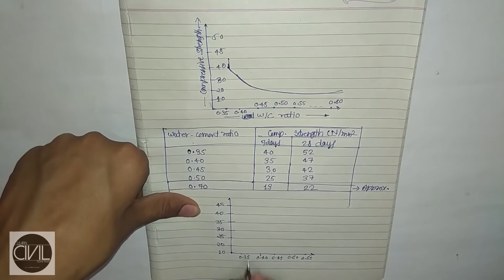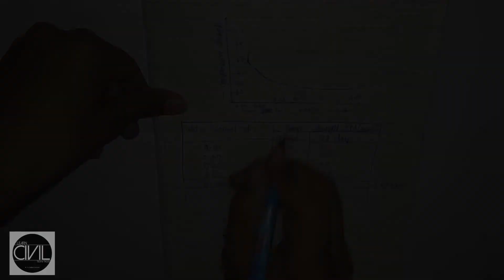Water-Cement ratio (with detail)-[HINDI]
In this video we will learn about Water-Cement ratio and their affects on strength of concrete. Which water-cement ratio is suitable for different type of structures/construction work.
distinguish graph between Compressive strength of concrete and water-cement ratio.